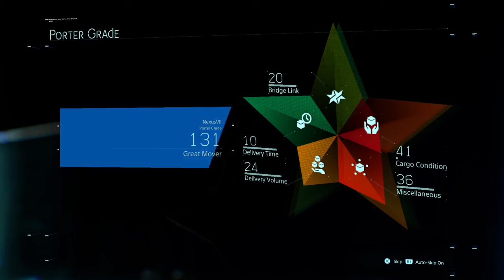Death Stranding Walkthrough Part 25 "Extinction Entity" (No Commentary)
Death Stranding Gameplay Walkthrough Episode (Part) 25 includes The delivery of the Activation Key to Edge Knot City and a Boss Battle with Higgs. This walkthrough for Death Stranding will include the Full Game, all Bosses, Cut Scenes, Main Missions, Gameplay and an Ending.

Death Stranding is an action game developed by Kojima Productions. It is the first game from director Hideo Kojima and Kojima Productions after their disbandment from Konami in 2015. It is set to be released for the PlayStation 4 by Sony Interactive Entertainment in November 2019, and for Microsoft Windows by 505 Games in mid 2020.

The game is set in an apocalyptic United States, where a cataclysmic event known as the "Death Stranding" caused "BTs"—invisible creatures originating from the "Beach", a land said to be the link to the afterlife—to begin roaming the Earth. The game Follows Sam Porter Bridges who is tasked with connecting various Cities together and ultimately rebuilding America. He will do this by making deliveries and connecting any settlements he finds to the "Chiral Network". While doing this though Sam will need to face Bandits, BTs, Timefall and the "Homo Demens", an isolationist group who prefers it if no one is connected.

Actors Norman Reedus, Mads Mikkelsen, Léa Seydoux, Margaret Qualley, Tommie Earl Jenkins, Troy Baker, and Lindsay Wagner provided the motion capture, 3D Model Scans & vocal performances, while film directors Guillermo del Toro and Nicolas Winding Refn make special appearances.